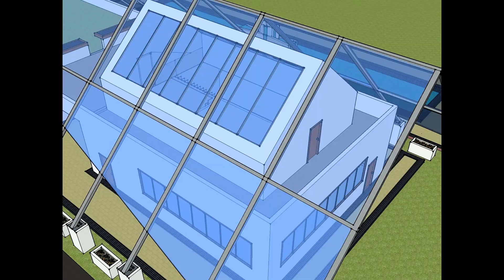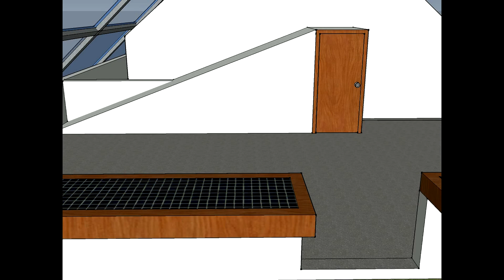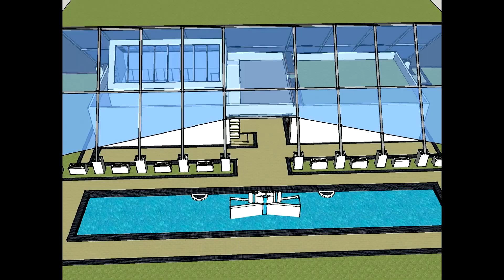Painter's House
A building designed by Robert Holleman intended as painter's studio, home, and gallery.
It is drawn in SketchUp.